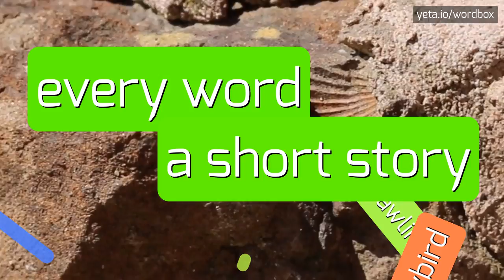KNAZOVICKY - HOW TO SAY KNAZOVICKY?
KNAZOVICKY - How do you really pronounce Knazovicky? Find out here in 2023

How do you pronounce Knazovicky correctly?
Can you help me with the pronunciation of Knazovicky?
What is the correct way to say Knazovicky?
KNAZOVICKY Meaning And Definition:
Knazovicky is a village in the Trnava District of Slovakia.
It is located in the western part of the country and has a population of approximately 900 people.
The village is known for its beautiful natural surroundings and historical sites, such as the Church of St.
Nicholas.
It also offers various outdoor activities, including hiking and cycling.
KNAZOVICKY Pronunciation:
To pronounce Knazovicky, say 'kuh-nah-zoh-vee-kee'.
Use KNAZOVICKY In Your Speech:
1. I visited Knazovicky last summer and was amazed by the beautiful landscapes
2. The Church of St.
3. Nicholas in Knazovicky is a stunning architectural landmark
4. Knazovicky is a perfect destination for outdoor enthusiasts, with plenty of hiking and cycling trails to explore
Please answer in comments for the most popular KNAZOVICKY questions:
1. What is the population of Knazovicky?
2. Where is Knazovicky located?
3. What outdoor activities can be done in Knazovicky?
4. What is the historical significance of the Church of St.
5. Nicholas in Knazovicky?
6. What are some famous landmarks in Knazovicky?